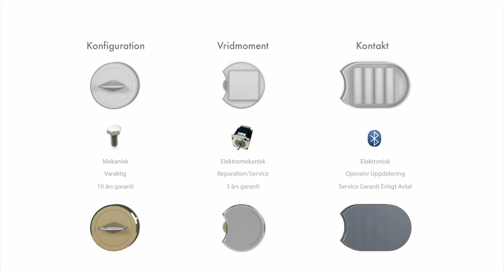N.Lejd Collage 2015